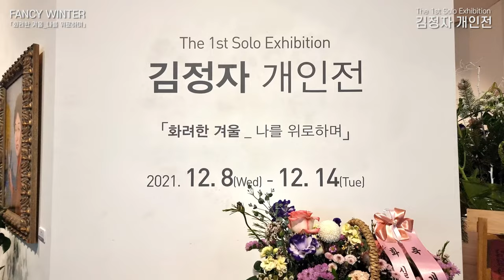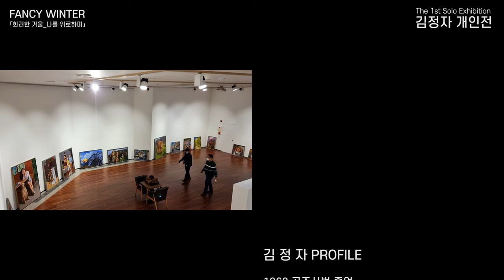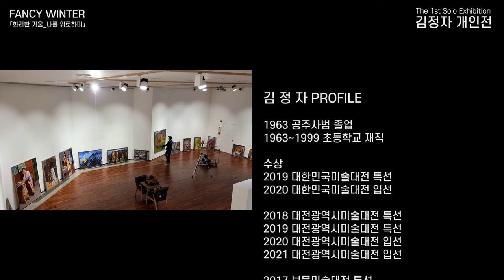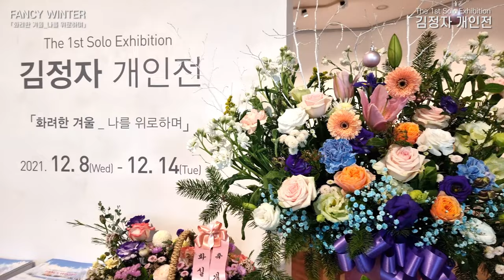김정자 개인전 (Kim, Jengza 1st Solo Exhibition 2021)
김 정 자 PROFILE
1963 공주사범 졸업
1963~1999 초등학교 재직

수상
2019 대한민국미술대전 특선
2020 대한민국미술대전 입선

2018 대전광역시미술대전 특선
2019 대전광역시미술대전 특선
2020 대전광역시미술대전 입선
2021 대전광역시미술대전 입선

2017 보문미술대전 특선
2018 보문미술대전 특선
2019 보문미술대전 특선
2020 보문미술대전 특선

2017 보문미술대전 초대작가
2018 대한민국정수미술대전 우수상(이사장상)
2019 대한민국정수미술대전 특선
2020 대한민국정수미술대전 특선
2021 대한민국정수미술대전 특선
2021 대한민국정수미술대전 초대작가

2018 대한민국여성미술대전 특선
2019 대한민국여성미술대전 특선
2019 한국미술협회 경기도지회 특선

현) 정수미술대전 초대작가, 보문미술대전 초대작가
     심향맥전, 시나브로 회원

Copyright for Video ⓒ  Kim, Jengza Solo Exhibition 2021

■영상서체
S-Core Drea